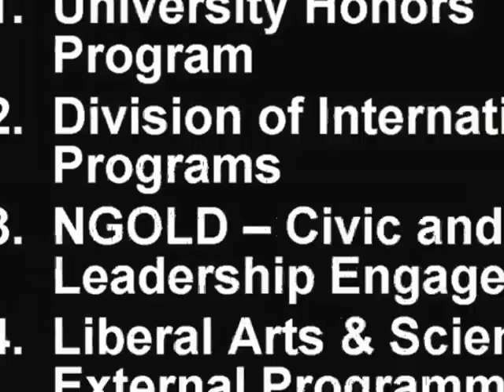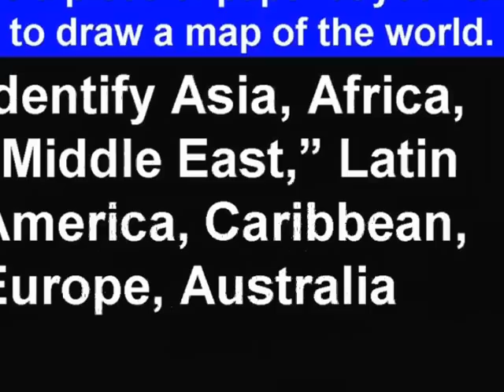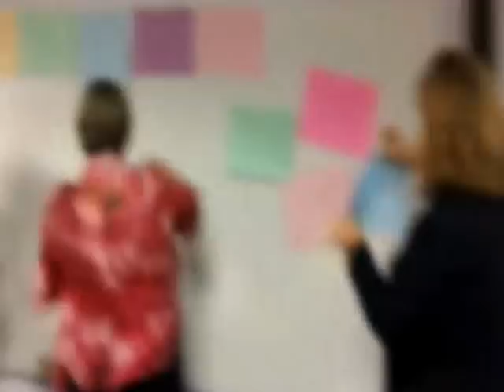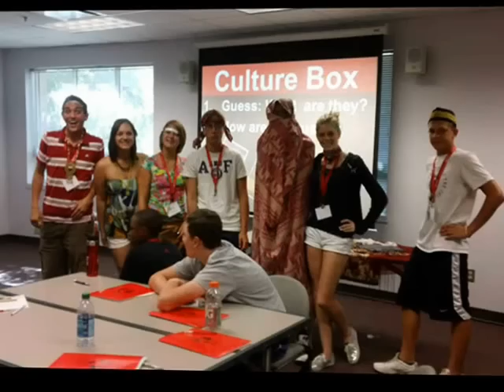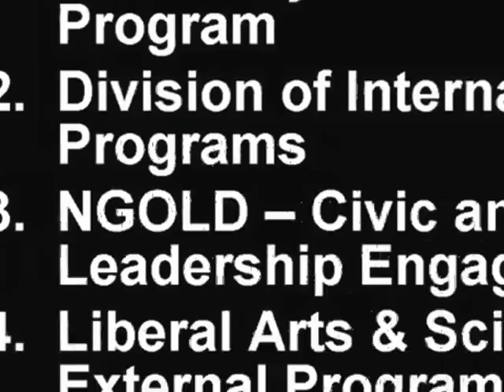2012-07-17 "Cultural Intelligence" NIU Global Leadership & Philanthropy Camp Anne Seitzinger Rey Ty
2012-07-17 "Northern Illinois University" "Global Leadership & Philanthropy Camp" "Cultural IQ" "Cultural Intelligence" NIU  Photos & Videos by Vanessa Segundo & Rey Ty "International Training Office"